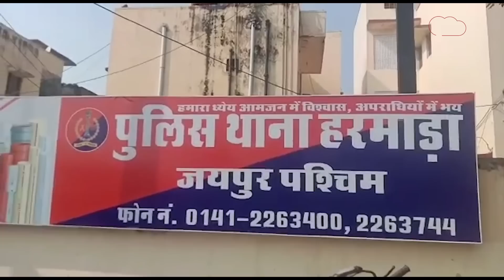पत्नी ने दहेज का केस किया तो 7 बोरों में सिक्के भरकर कोर्ट पहुंच गया पति | CRIME TAK